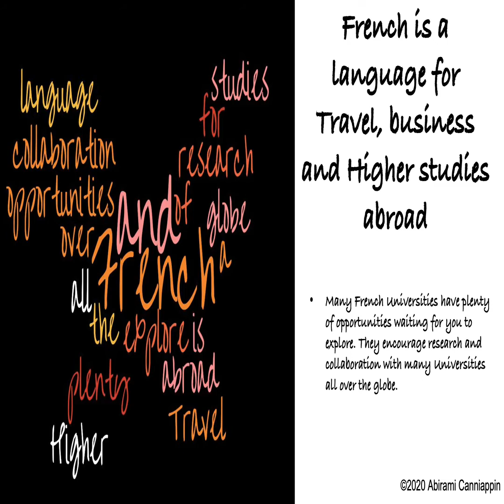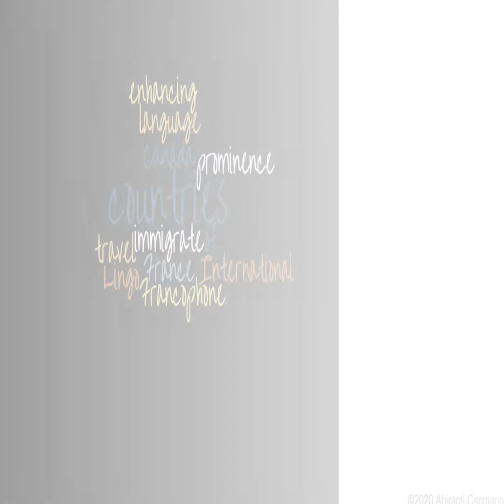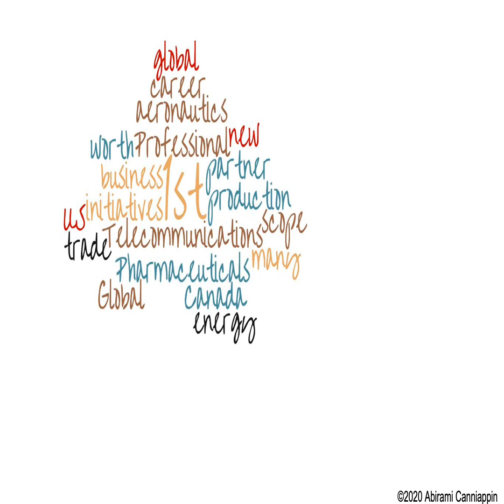French Bae's Lingo Studio - Introduction Video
Kudos my friends, I m a passionate French Professor, Amateur painter, and Music enthusiast. How much have I dreamt to become an inspiring Conversational French Teacher? Here is my maiden attempt of teaching French via 7 mins videos. Here is a sneak peek to my LINGO STUDIO.

Bienvenue et Bonne continuation!